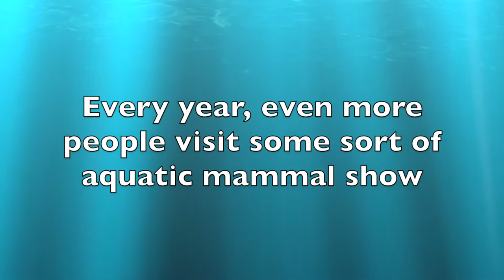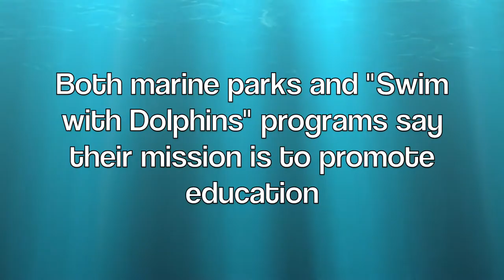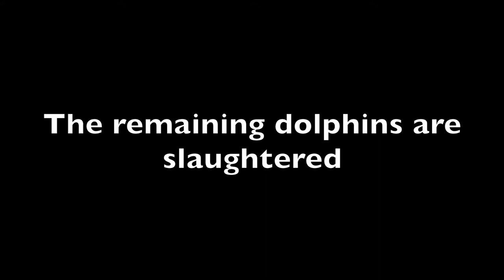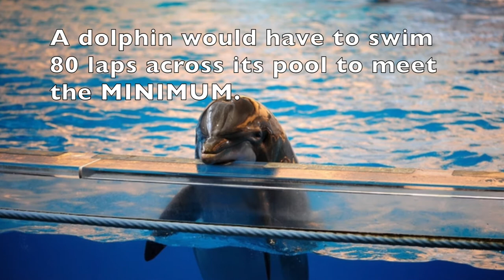AP Lang Photo Essay (Final Version)